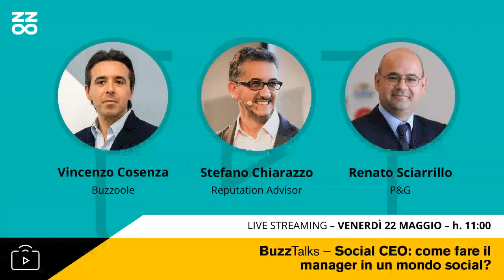Social CEO come fare il manager in un mondo social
Con Stefano Chiarazzo (Reputation Advisor e autore di "Social CEO") e Renato Sciarrillo (Government Relations & GDPR Leader di P&G Italia) abbiamo parlato di come i manager possono utilizzare i social media per rafforzare la reputazione personale e aziendale.